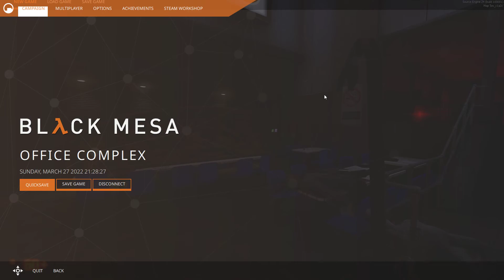Black Mesa - Giant Taco (Gameplay)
This mod add giant taco to the canteen areas of black-mesa (office, wgh and que)